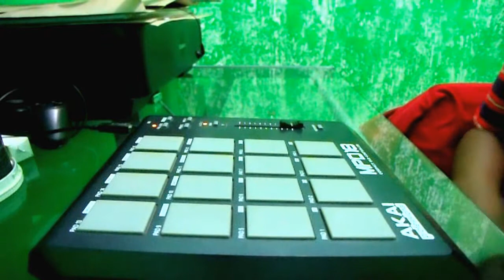MT - Capitão America Lançamento 2014 DJ Maick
O MELHOR DA MONTAGEM AO VIVO SÓ AQUI ♪

Baixe a extensão do Canal,e não percam mas nem um vídeo nosso

● Baixar os melhores kits de pontos para performance ao vivo ●

NÃO ESQUEÇA DE DAR GOSTEI NO VÍDEO! PARA AJUDAR A DIVULGAR O NOSSO TRABALHO